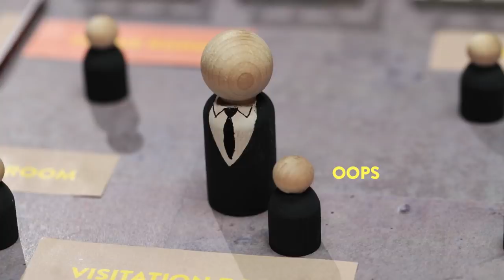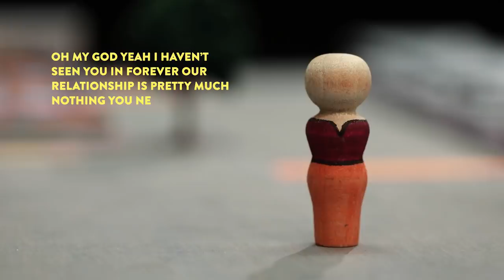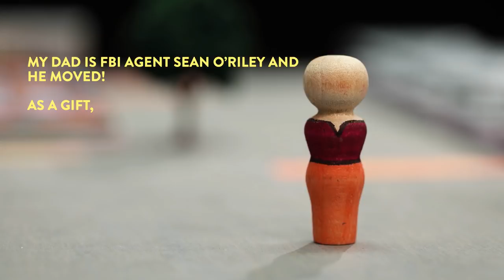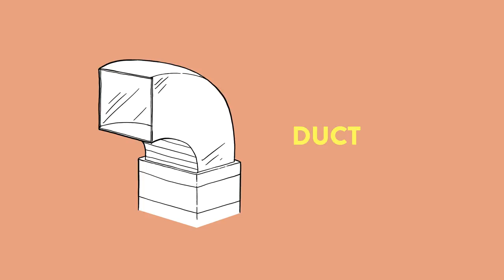The Prison Escape Of Imposter Artist Frank Abagnale Jr.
Nina and Niki do a deep dive on the illusive prison escape of the imposter artist Frank Abagnale Jr. Would you have made the escape?